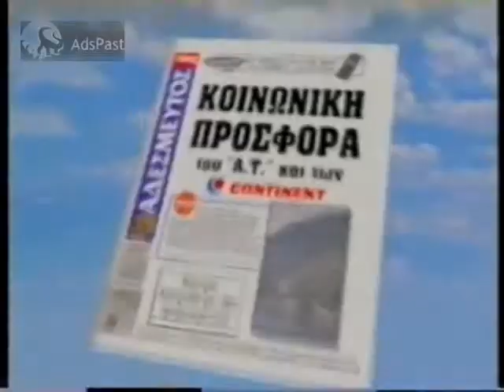(1996) Διαφημιστικό / Εφημερίδα Αδέσμευτος Τύπος